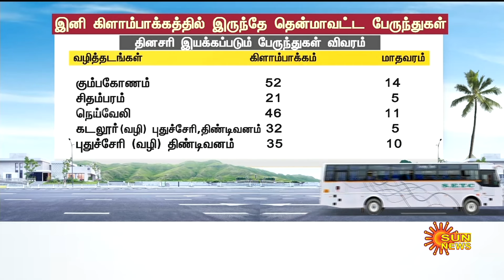இனி Kilambakkam-த்தில் இருந்தே தென் மாவட்ட பேருந்துகள் இயக்கப்படும்! முழு விவரம் இதோ | Sun News